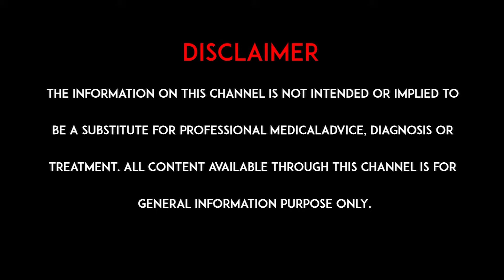హార్మోన్ థెరపీ ఎప్పుడు అవసరం .. | Hormone Therapy for Cancer | hmtv healthplus